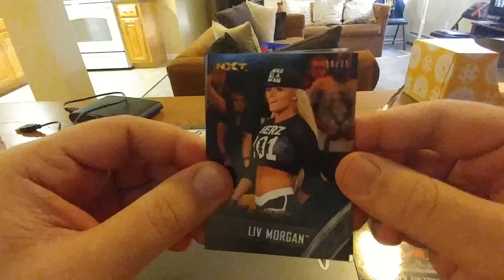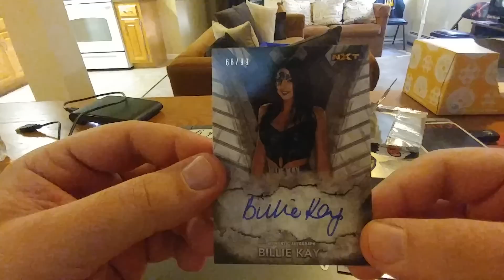2016 Topps WWE NXT Mini Box #8